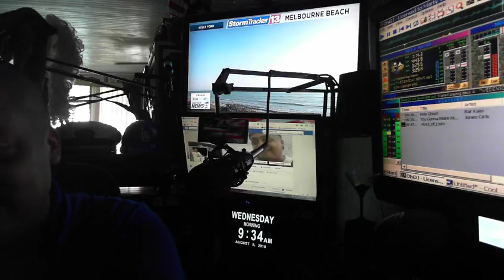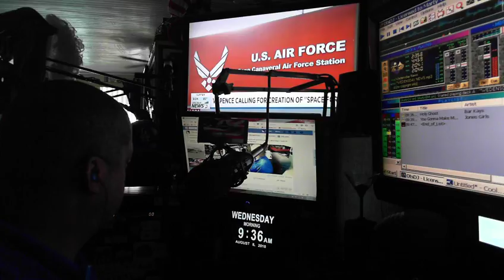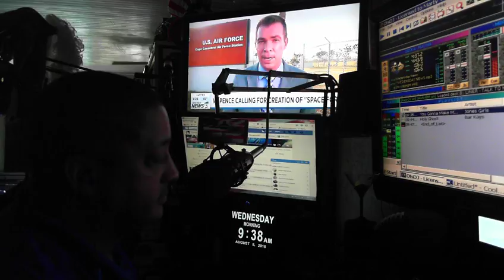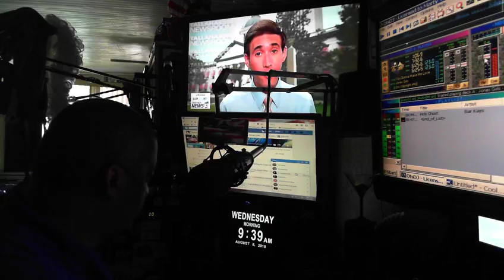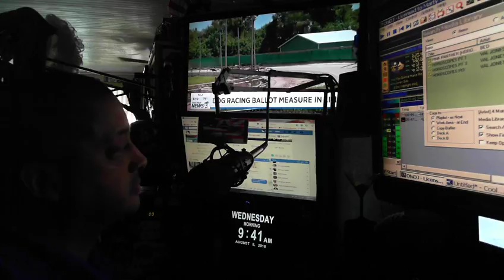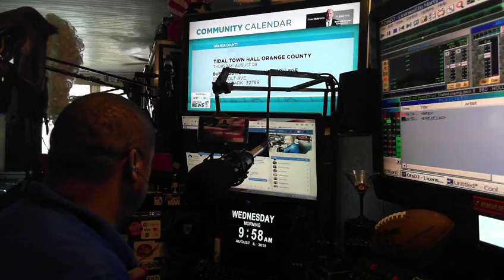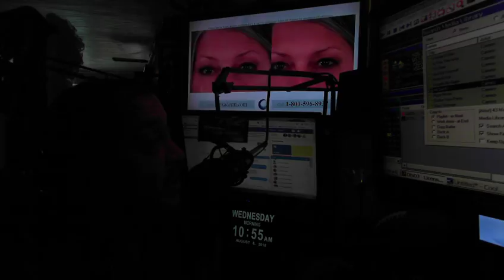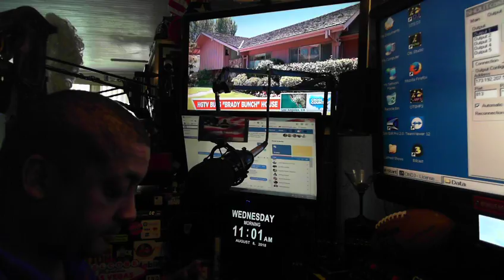Captain & Company In The Morning - Flight #1512
Wayback Wednesday